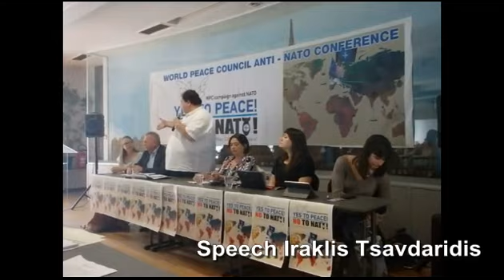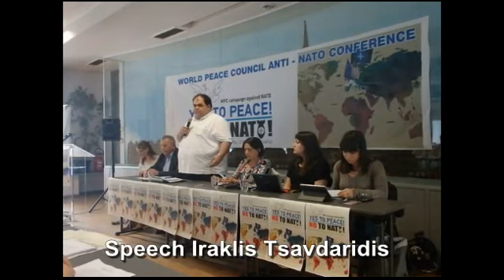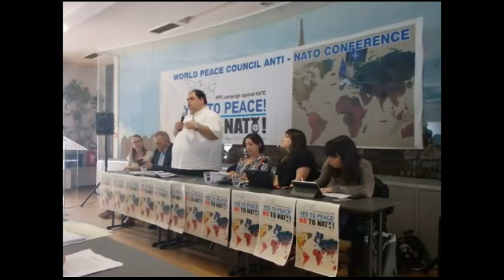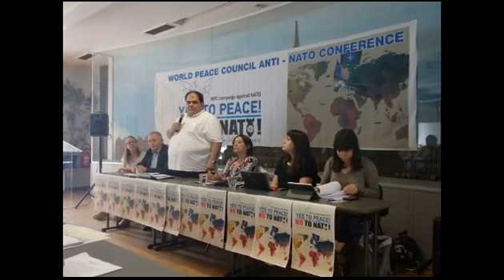YES TO PEACE! NO TO NATO!Conferens IP GRoPP with World Peace Council against the NATOs Summit 2017 i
Video from the international platform "Global Rights of Peaceful People". The leading conference of the exclusive secretary World Peace Council Iraklis Tsavdaridis. In process of representation of participants of conference their photos at the moment of performance are inserted. The speeches of the conference participants were not recorded on the video. Here the main idea was to introduce the participants
Видео от международной платформы " Глобальные права мирных людей".Речь ведущего конференцию эксклюзивного секретаря Всемирного Совет мира Ираклиса Тсавдаридисф. По мере его представления участников конференции вставлены их фото в момент выступления. Выступления участников конференции не фиксировались на видео.Здесь основная идея была  познакомить с участниками